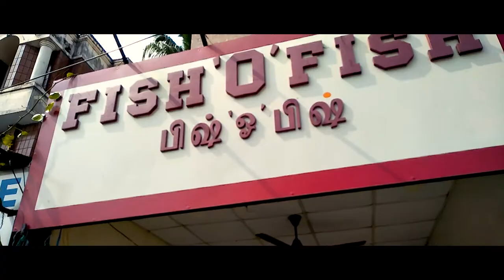Fish O Fish, Anna Nagar | Exploring the City | Vlog Ep-3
This Vlog is about my visit to the Fish O FIsh shop at Anna Nagar. Had a good time visiting this shop, love the employees here they way they work and serve the customers is a true joy to watch.

Main Camera: Nikon D7100
Lenses: 18-140mm F3.5 and 50mm F1.8
Audio Gear: Boya M1 Lav Mic and Zoom H1 Recorder
Stabilizer: Zhiyun Smooth Q V3
Lights: All DIY Lights used in my studio setup